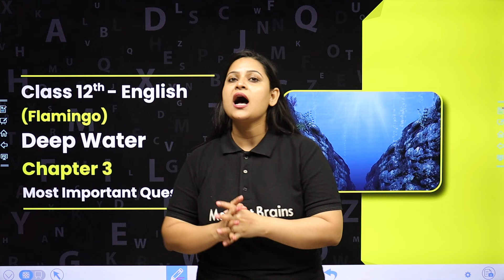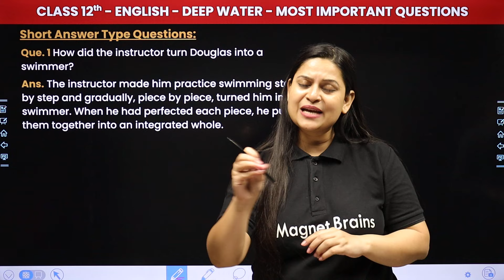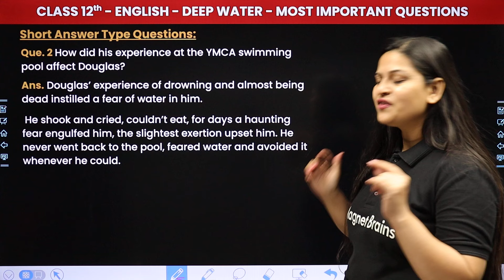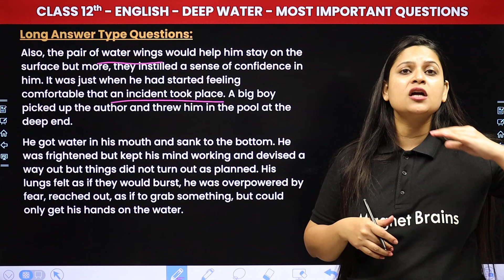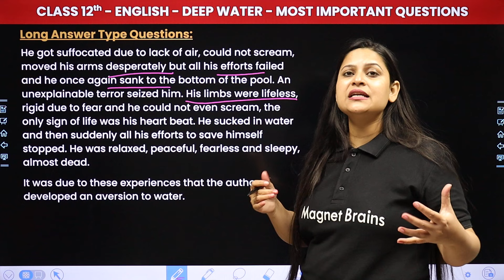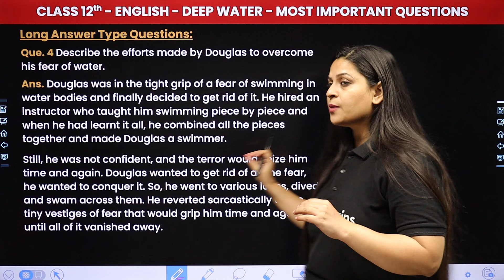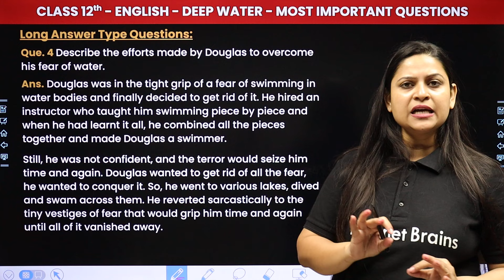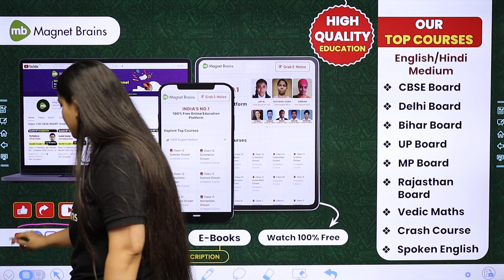Deep Water - Most Important Questions | Class 12 English Chapter 3 | Flamingo | State Board 2024-25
✔️ Class: 12th
✔️ Subject: English (Flamingo)
✔️ Chapter Name: Deep Water
✔️ Topic Name: Most Important Questions
✔️ Topics Covered In This Video (By Ankita Ma'am): This video provides a Class 12 English (Flamingo). Ankita Ma'am, an Experienced Teacher and Subject Expert, Will Go Through "Deep Water" Detailed "Most Important Questions" to Help Students Understand the Chapter Better. By This Video, Students Can Prepare Well for Their Examination.
00:00:00 Topic Overview
00:01:31 Short Answer Type Questions
00:06:23 Long Answer Type Questions
00:19:53 Website Overview